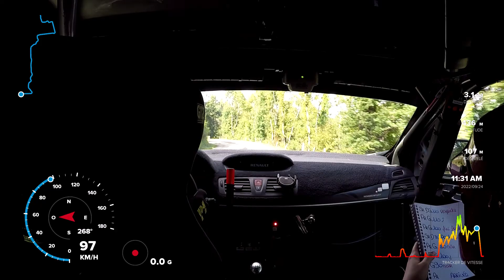Rallye des Vallons Ardéchois ES4 4ème temps scratch glisse DUCLAUX/FAURE Megane A8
Rallye des Vallons Ardéchois 2022
ES4 Les Crozes
4ème temps scratch
1er 2 roues motrices
 DUCLAUX Julien / FAURE EMilie
 Megane A8